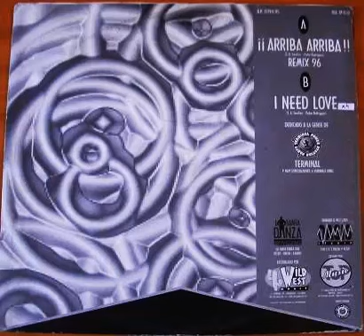DJ Peter ‎– Terminal Volumen III - I Need Love (¡¡ Arriba Arriba !! Remix) 1995